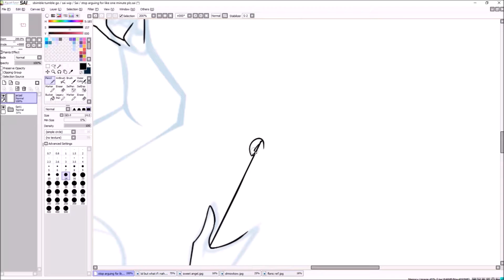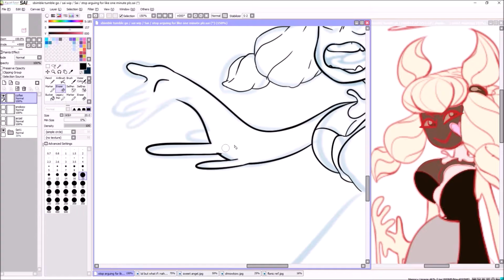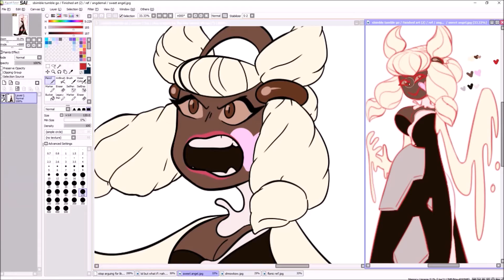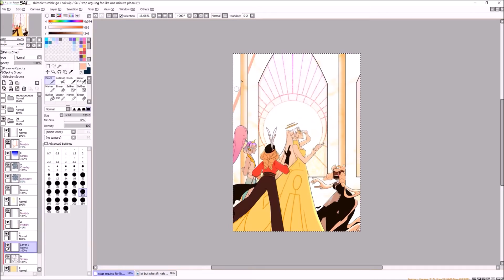Got That Ego That God Himself Had To Nerf - Speedpaint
Programs used:
Movie maker